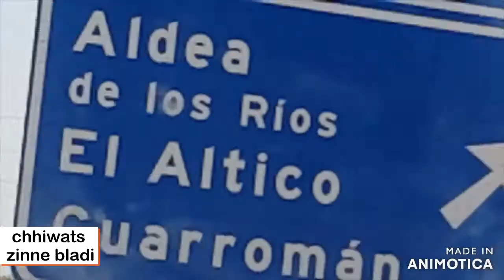! Vacances sur les Routes de l'Espagne avant COVID !Nostalgia! holidays MUSIC ❌🚩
VACANCES EN FAMILLES AVANT LE COVID
Sur les routes de l'Espagne !en 2019 !
SPECIALE DEDICACE  A RACHIDA ! ET MALIKA !
A TRES BIENTOT INCHAALLAH !